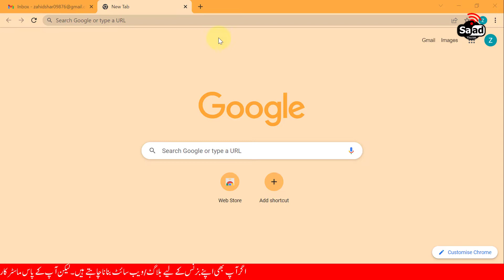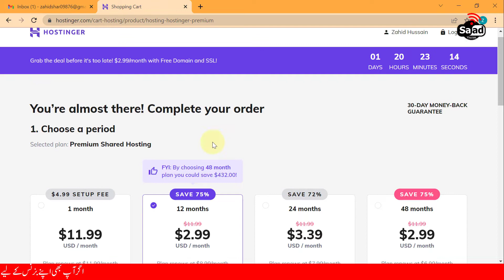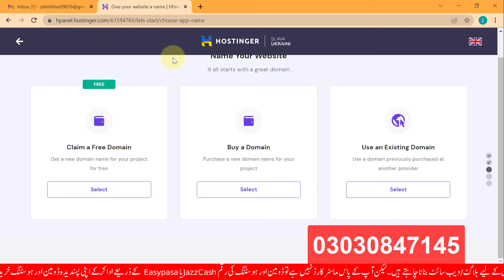how to buy cheap web hosting march sale || purchase hosting from hostinger in 2022 || in Hindi/Urdu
How you can hide your subscriber on YouTube if you don't want to show. I just hope this video will be helpful for somebody.

how to purchase hosting from hostinger
hostinger hosting
hostinger
how to buy hostinger hosting
hostinger review
hostinger se hosting kaise kharide
how to buy domain and hosting from hostinger
how to buy domain from hostinger
how to purchase domain and hosting from hostinger
how to buy hosting and domain
how to buy hosting
hostinger web hosting review
how to buy hosting from hostinger 2022
saad bhai

How to install Inpage 3 professional in windows 10 | in page 3 professional sentinel key not found

how to download & install ms office 2007 100% free full version 2021 | ms office 2007 serial key

Thanks all of you for watching my video